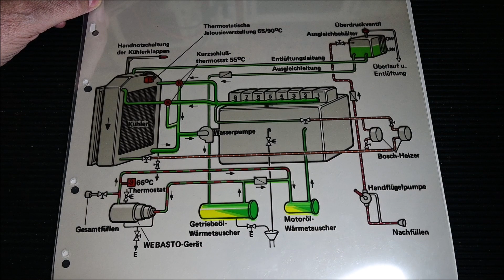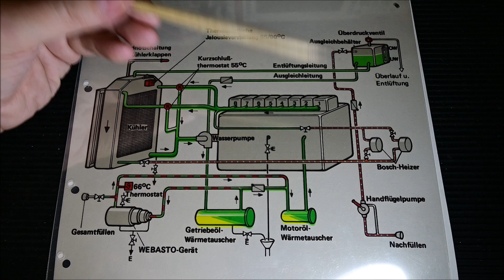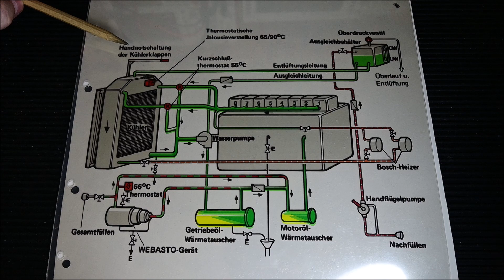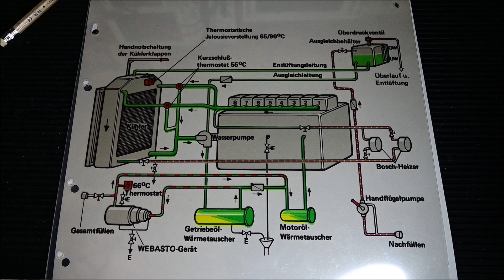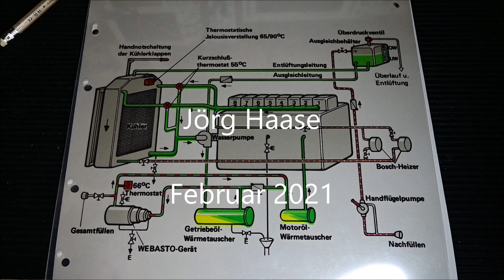Wie funktioniert eine Diesellkomotive? Fünfter Teil Temperaturregelung Lüfteranlage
Eine kommerzielle Nutzung dieses Video bedarf meiner ausdrücklichen Zustimmung!